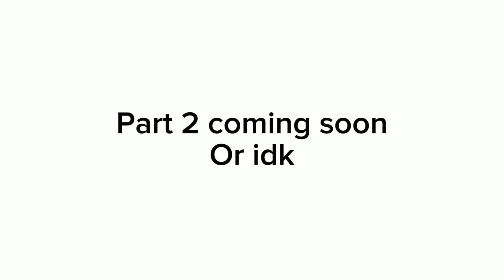regular Difficulty face's in GD style version (Geometry Dash)